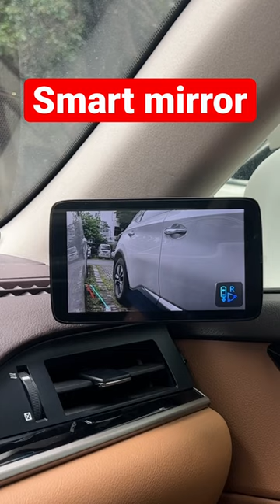New technology # digital side view mirror monitors pro